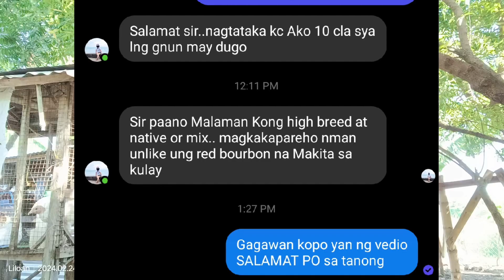PANO MALALAMAN ANG HYBRID TURKEY SA LOCAL O NATIVE TURKEY E PARIHAS LANG NAMAN NG KULAY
Marami po ang hybrid turkey line ngonit may mas sikat ngayon yon pong hybrid turkey na may dugong dala² na broadbreested